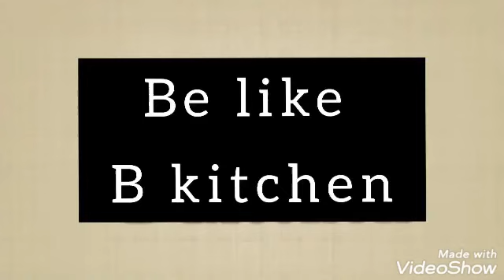వెలక్కాయ చట్ని chutney 🌶️🍈